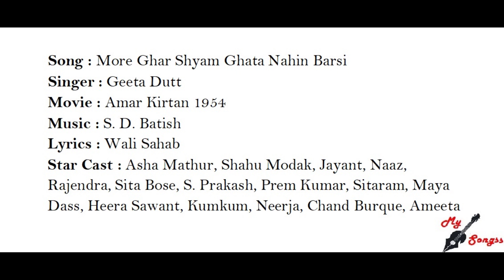More Ghar Shyam Ghata Nahin Barsi, Movie : Amar Kirtan 1954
Song : More Ghar Shyam Ghata Nahin Barsi
Singer : Geeta Dutt
Movie : Amar Kirtan 1954
Lyrics : Wali Sahab
Star Cast : Asha Mathur, Shahu Modak, Jayant, Naaz, Rajendra, Sita Bose, S. Prakash, Prem Kumar, Sitaram, Maya Dass, Heera Sawant, Kumkum, Neerja, Chand Burque, Ameeta